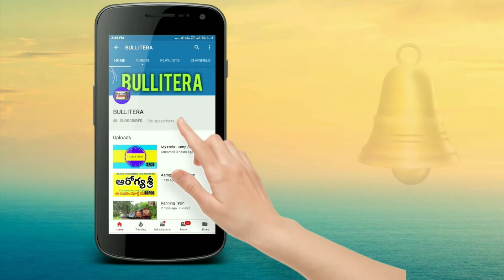spicemoney Authorised IRCTC Agent ID free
నమస్తే🙏💐
ప్రియమైన స్పైస్ మనీ అధికారి,

ఇప్పుడు మీకు స్పైస్ మని అందిస్తుంది
TRAVEL UNION APP  పూర్తి ఉచితంగా.
Play store  నుంచి ట్రావెల్ యూనియన్ అప్ డౌన్లోడ్ చేసుకుని
🚌 బస్ టికెట్స్
✈️ ఫ్లైట్ టికెట్స్
🏫 హోటల్ బుక్ చేసుకుని మెయొక్క బిసినెస్ ను పెంచుకోవలసిందిగా కోరుచున్నాను,మరియు
 కేవలం 1199 రూపాయలకు 🚂🚆  IRCTC OTHARISED AGENT  id  ను అందిస్తుంది.
unlimited RAILWAY TICKETS  బుక్ చేసుకోవచ్చువును.
*Note*
*నెలకు 30 PNRS చేసినచో 150/- రూపాయల చొప్పున 8 నెలల్లో ఈ మొత్తం అమౌంటు రిఫండ్ టేబుల్ గా వస్తుంది..*

*కమిషన్స్*
1. నాన్ ఏసి టికెట్ బుకింగ్ 15/-
2. ఏ సి టికెట్ బుకింగ్ 30/-
3. టికెట్ క్యాన్సిల్ చేస్తే ఇన్స్టెంట్ రిఫండ్ అవుతుంది.
4. తత్కాల్ సదుపాయం కూడా కలదు

IRCTC  AGENT ID  కావలసిన వారు నాకు మెసేజ్ గాని కాల్ గాని చేయవచ్చును.

మీకు ఏ విదమైన సహాయం కావాలన్న నన్ను సంప్రదించగలరు.